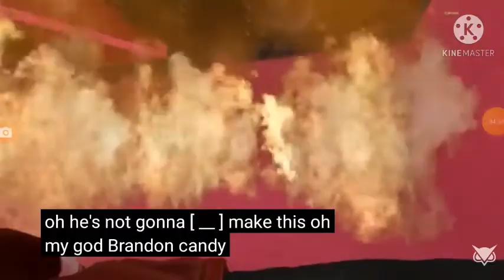Ryoma's fake date!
Mixed with the vanoss video and part of my creation